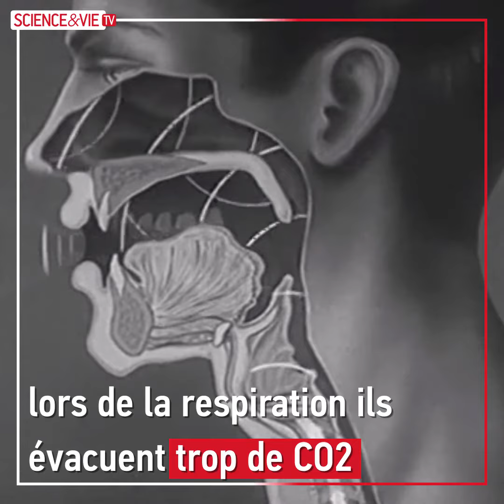Un bricolage a SAUVÉ la mission APOLLO 13 !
Retour sur la mouvementée mission Apollo 13, à l'occasion des 50 ans du premier pied posé sur la Lune.